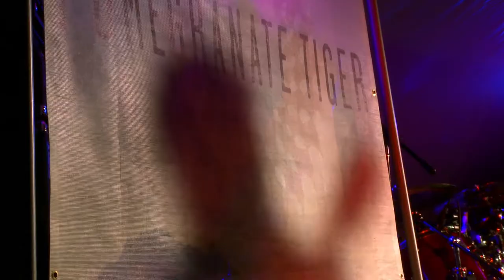Pomegranate Tiger - "Stars" - Live @ Summer Symposium II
Performed at...
churcHouse presents Summer Symposium II Independent Music Festival

Audio mix by Ryan Soulliere
Thanks to Walter Riggi for additional camera work.